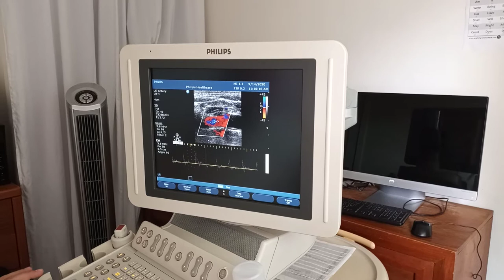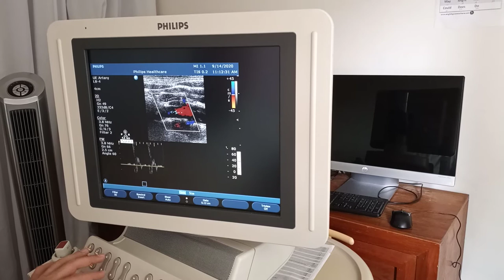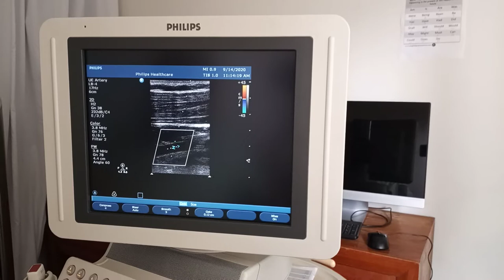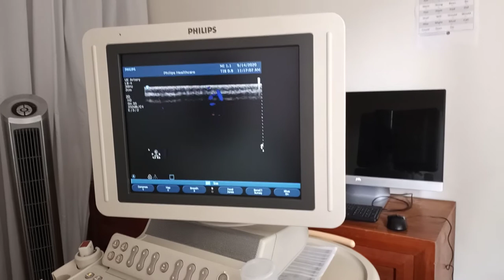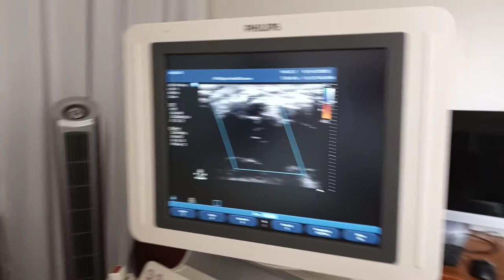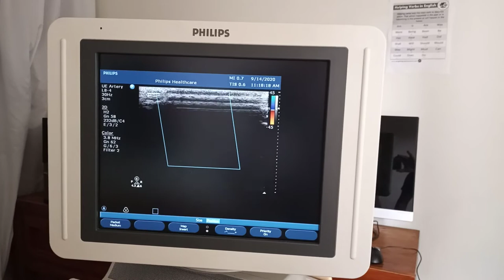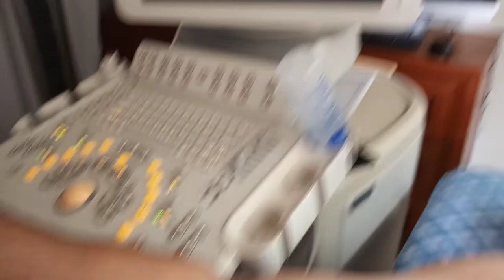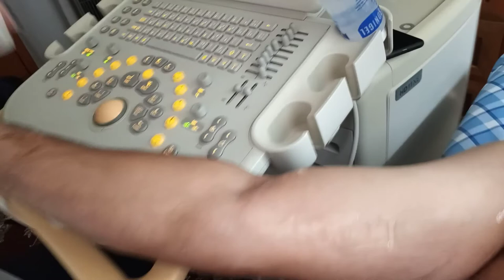Upper Extremity Arterial Doppler Study(UEA practical protocol).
the practical part of Lecture # 9 ( vascular doppler )